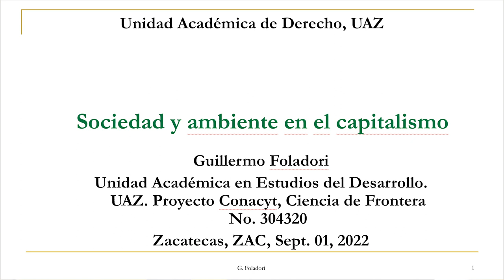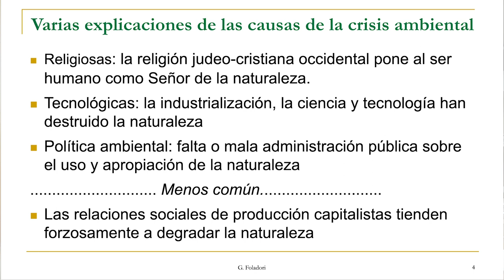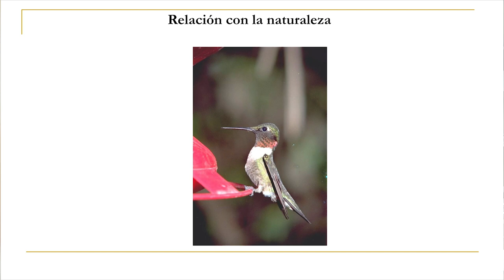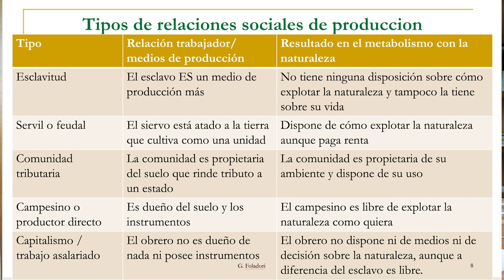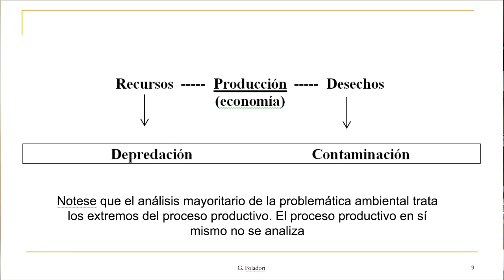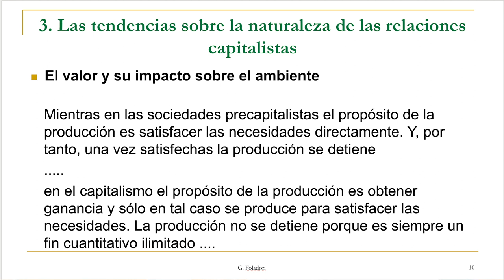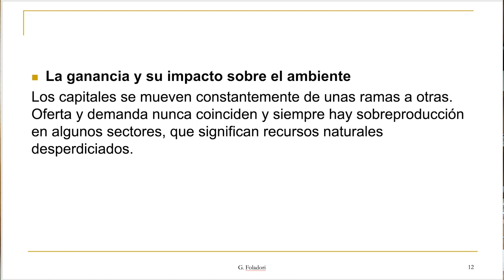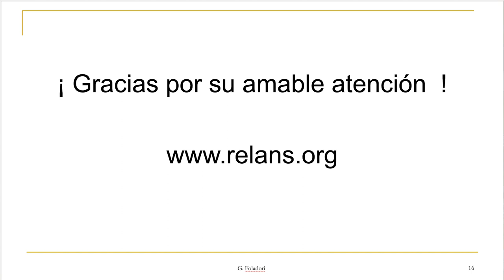Conferencia: Sociedad y Medio Ambiente en el Capitalismo por Guillermo Foladori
Organizan:
Universidad Autónoma de Zacatecas - Unidad Académica de Derecho
Academia de Economía Política y Sociología Jurídica (UAD),
UAZ-CA-38: Educación, Sociedad y Desarrollo (UADS).
UAZ-CA-195: Modelación de las Ciencias de la Tierra (UACT).
UAZ:CA-134: Capital Global, Desarrollo y Sustentabilidad (UAED).
Colectivo Académico Universitario: ""José Barros Sierra" (UAD).

Producción: Comunicación Social de la Universidad Autónoma de Zacatecas